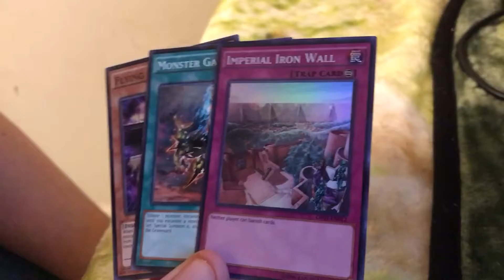Yugioh OTS1, Day 47 of 365 days Booster Pack Opening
once again I have proved ANYTHING can happen with a random pack

I open yugioh, magic, Pokemon boxes and booster packs along with same sports.  I also love playing Zombies so feel free to at me on PSN and Xbox one.

Community for xbox is womanneedajob with the gamertag being womanneedajob.  On PSN the Community is manneedajob and the gamertag for it is also manneedajob